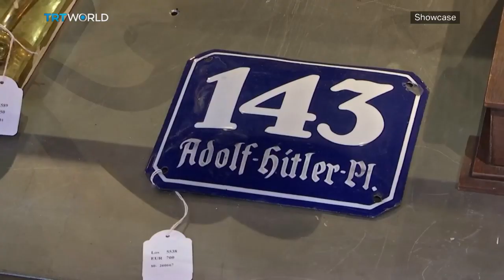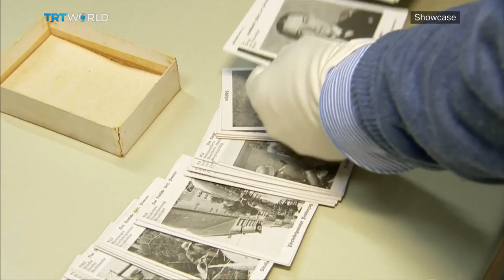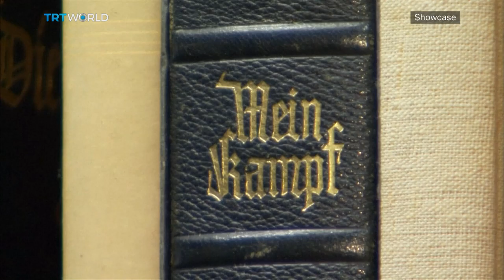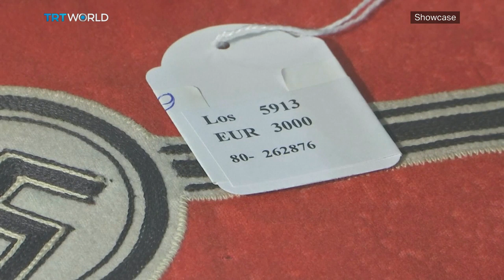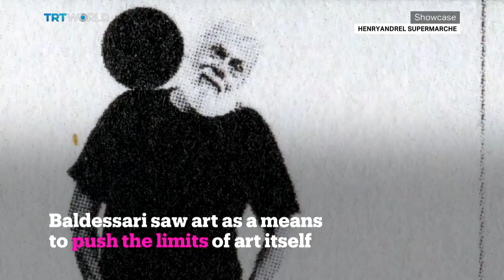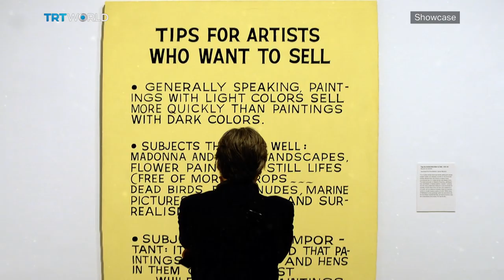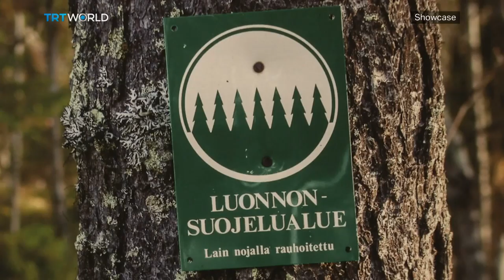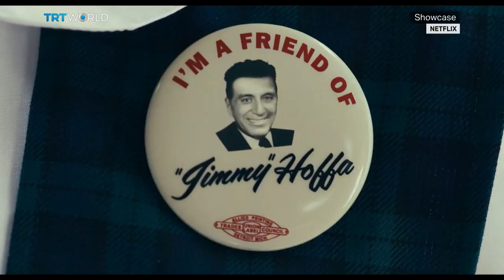A Decade in Movies | Harbin Snow Festival | Nazi Memorabilia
Nazi Memorabilia for Sale  00:44
Alex Benjamin, The European Jewish Association 04:44
John Baldessari: Godfather of Conceptual art 11:06
The Art of Kaija Kiuru 14:39
A Decade in Movies 16:57
Nicholas Barber, Film Critic 19:35
Harbin Snow Festival 24:17